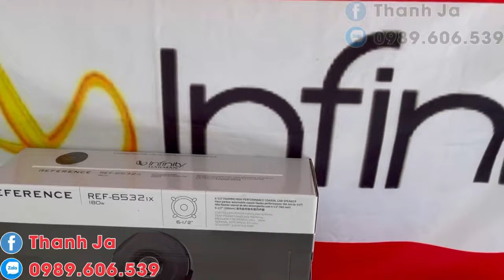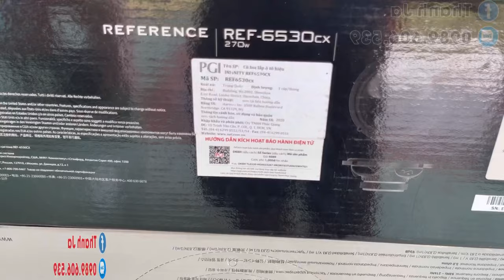Chọn Loa Xe Và Amply Xe Cực Chuẩn_#Amthanhxe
'' TẠI ĐÂY CÓ BÁN TẤT CẢ THIẾT BỊ ÂM THANH XE HƠI CHÍNH HÃNG TỪ TRUNG CẤP TỚI CAO CẤP ''

🔥 Nhóm Facebook Mình Mới Tạo , Ae Tham Gia Nhóm Khi Mua Hàng Sẽ Được Giảm Giá

- [ ] Đây Là Những Clip Mình Quay Trực Tiếp Trong Quá Trình Lắp Đặt Nên Đôi Khi Khi Chất Lượng Âm Thanh Thu Âm Qua Điện Không Được Hay Như Ngoài Thực Tế Để Có Thể Cảm Nhận Đầy Đủ Nhất Mọi Người Vui Lòng Đeo Tai Nghe Vào Nhé !!

- [ ] Mình Quay Trong Tất Cả Điều Kiện Môi Trường Mưa & Nắng , Ngày Và Đêm Khuya ,Trong Nhà Hoặc Ngoài Đường Ồn Ào. Tất Cả Chỉ Với Mục Đích Mang Đến Những Clip Thực Tế Nhất Chân Thật Nhất Để Khách Hàng Có Thêm Thông Tin Có Thêm Cơ Sở Để Lựa Chọn Sàn Lọc Và Tìm Ra Được Những Sản Phẩm Ưng Ý Nhất. Có Gì Thiếu Sót Hoặc Chưa Hoàn Thiện Mong Mọi Người Bỏ Qua ! Xin Cảm !

- [ ] ✅  Tư vấn - Thiết kế lắp đặt : Loa cánh ôtô - Loa sub tất cả các dạng _ Amplifier Khếch đại tín hiệu 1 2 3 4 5 Kênh __ Loa Chép Rời _ Tất cả phụ kiện vật tư liên quan tới âm thanh xe hơi
- [ ] ✅  Sản phẩm cam kết chính hãng , Hàng Fake 1 Mình Đền 50 Lần Giá Trị Sản phẩm. Bảo Hành Nhanh Chóng Và Lâu Dài Trong Thời Gian Còn Bảo Hành Và Ngay Cả Khi Hết Bảo Hành Vẫn Được Hỗ Trợ Nhiệt Tình
- [ ] ✅ Rất đa dạng về sản phẩm, chủng loại : JBL - INFINITY - ALPINE - KENWOOD - HELIX - KICKER.
- [ ] 💥 LẮP ĐẶT TẬN NƠI : SÀI GÒN - BÌNH DƯƠNG - BIÊN HÒA - LONG AN _ CÁC TỈNH THÀNH LÂN CẬN KHU VỰC TPHCM
- [ ] ✅  Khách hàng sẽ được tư vấn chính xát nhất theo cấu hình từng xe _ Chính xát nhất theo thể loại nhạc mong muốn __ Đơn giản nhất _ Hiệu quả nhất _ Tiết kiệm nhất
- [ ] ✅  Miễn phí ship hàng thanh toán COD toàn quốc , Tất cả đơn hàng đều được kiểm tra nội dung bên trong trước khi thanh toán
- [ ] ✅  Những khách hàng xa sẽ được hỗ trợ kỹ thuật tận tâm chi tiết từng bước trong quá trình tự lắp đặt tại nhà
- [ ] ✅ Quý khách hàng muốn tìm hiểu đầy đủ tất cả sản phẩm vui lòng click vào các đường dẫn bên dưới ⤵ 👇 với hơn 500 clip test và 1000 xe đã lắp đặt

Nhận lắp đặt tận nơi cả ngày lẫn đêm